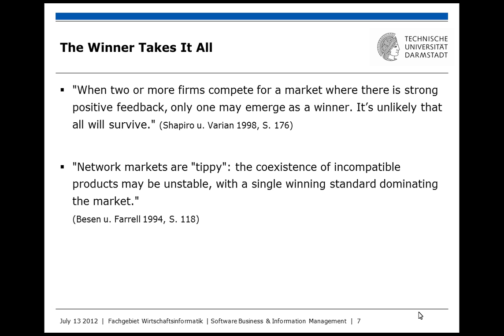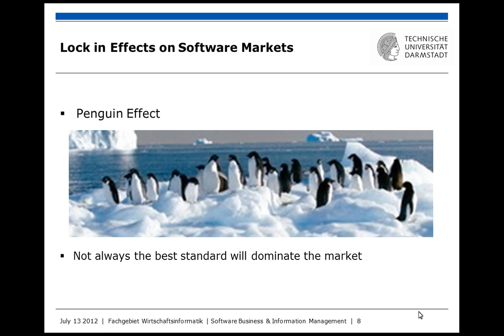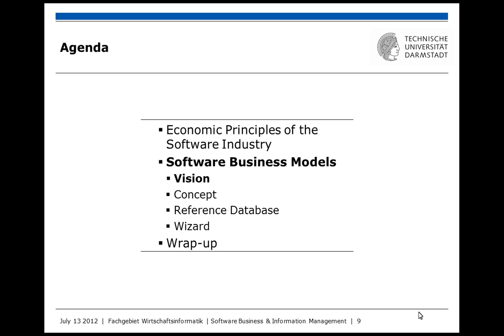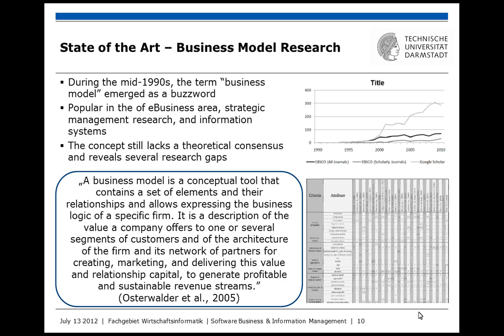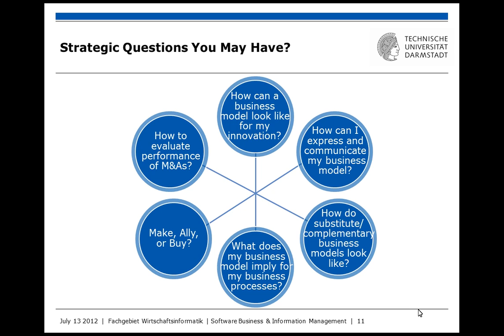Prof. P. Buxmann (TU Darmstadt) - Geschäftsmodelle für die Softwareindustrie 2/5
Am 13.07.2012 hielt Prof. Peter Buxmann im Rahmen des Weiterbildungslehrgangs 'Emergente Software' einen Vortrag zum Thema "Geschäftsmodelle für die Softwareindustrie ". Im zweiten Teil seines Vortrags spricht Prof. Buxmann über Lock in Effekte im Software Markt und gibt das Wort an einen seiner Doktoranden weiter, Markus Schief, der einen Teil seiner Forschung im Bereich Geschäftsmodelle vorstellt. Beginnend geht er auf 6 strategische Fragen ein.